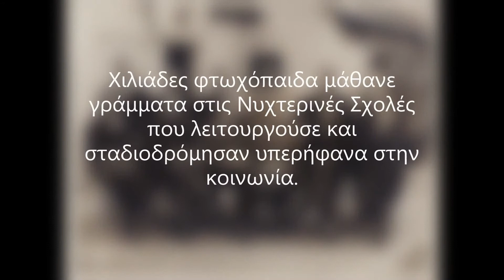- Η ΙΣΤΟΡΙΑ ΤΟΥ ΠΑΝΑΙΤΩΛΙΚΟΥ - ΑΠΟ ΤΟ 1926 ΕΩΣ ΚΑΙ ΣΗΜΕΡΑ (ΜΕΡΟΣ 1ο) - PanaiTube -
Η ιστορία του Παναιτωλικού ΤΏΡΑ σε βίντεο χωρισμένο σε 3 μέρη..ένα μικρό αφιέρωμα για τον μεγάλο μας σύλλογο ώστε να θυμηθούν οι παλιοί και να μάθουν οι καινούριοι..απολαύστε το!!!